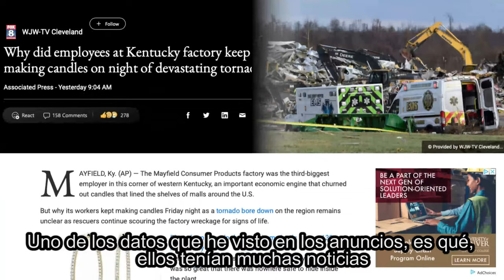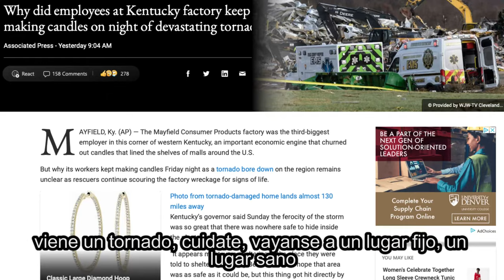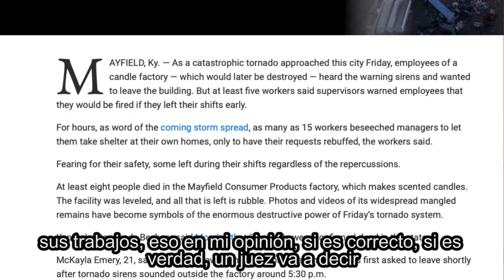¿Cuándo están cubiertos los desastres naturales por debajo del WC?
Con el desastre natural ocurrido en Kentucky nos toca hablar de un tema no tan común ¿Cuándo están cubiertos los desastres naturales por debajo del WC? Discutamos sobre esto! Para más información llama al: 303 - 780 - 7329

ADVERTENCIA

Este video ha sido diseñado para proveer información precisa y fidedigna respecto la ley de compensación por lastimaduras derivadas por el trabajo en Colorado. Esta información se brinda entendiendo que este video no constituye una relación abogado-cliente. Dado que los detalles de su situación dependen de los hechos, póngase en contacto con nosotros para hacernos saber cómo se ven afectadas por la ley sus circunstancias particulares.